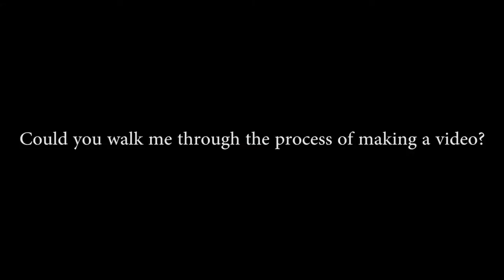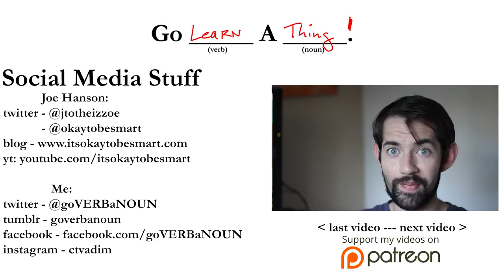[Part 2] Joe Hanson // It's Okay To Be Smart